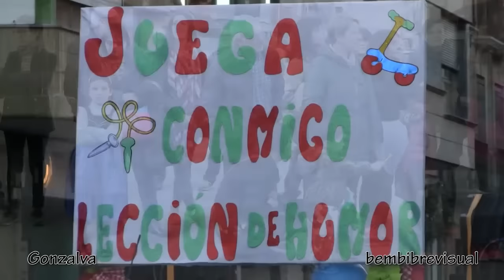2016 Carnavales Bembibre HD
El buen tiempo acompañó en un desfile de carnaval que volvío a ser multitudinario, tanto en la participación de grupos como del público, que salió en masa a la calle para disfrutar del espectáculo.

    Ingenio, imaginación y una puesta en escena cada vez más cuidada cautivaron al público que aguardó casi una hora desde el principio del desfile hasta el final.